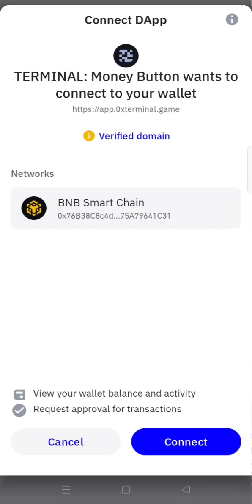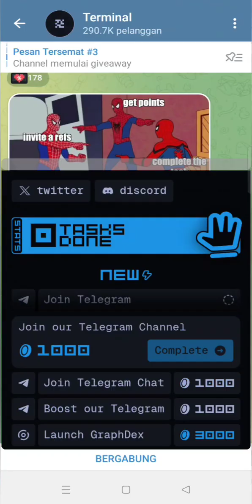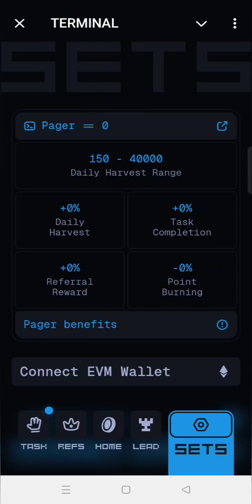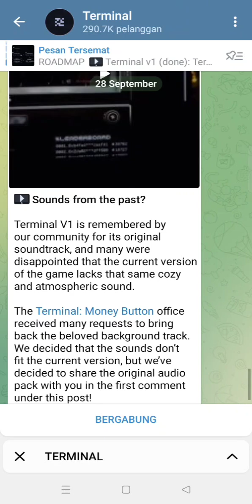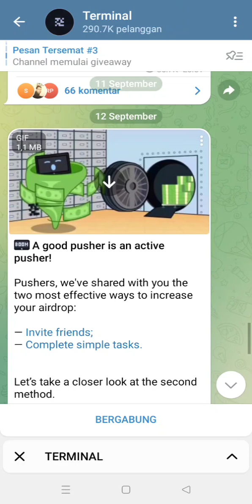TERMINAL Connect to EVM - TrustWallet & Matamask $TRMNL Token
Money button is here. Join Terminal now! SOON you'll get $TON from your referrals in-game buys and $TRMNL airdrop. It's time to get rich